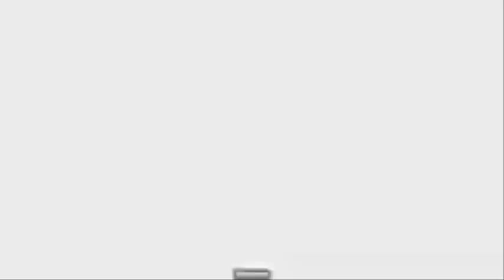Kult. Film (2019) Film Polski | Film Cały | Zalukaj Cda | Nowość PL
OGLĄDAJ CALY FILM "Kult. Film" NA

Film który widzisz to Flintstonowie: Niech żyje Rock Vegas!, youtube notorycznie kasuje Kult. Film za prawa autorskie

Opis filmu:
Opowieść o zespole KULT, którego sukces w dużej mierze opiera się na idei "Twoje słowo jest prawdą", będącej jednocześnie tytułem ich piosenki. Możesz tę prawdę kochać lub jej nienawidzić, ale nie możesz przejść obok niej obojętnie. KULT - moc twórcza, zdolność przyciągania tłumów, cztery dekady na polskiej scenie muzycznej i status jednego z najwybitniejszych i najpopularniejszych polskich zespołów rockowych w historii gatunku. Naturalnym środowiskiem dla muzyków jest podróżowanie. Stąd podróż stanowi ramy narracyjne tej opowieści. To element ich codziennego życia.